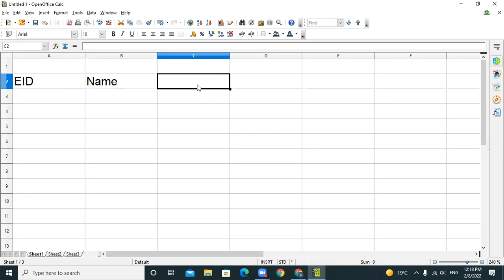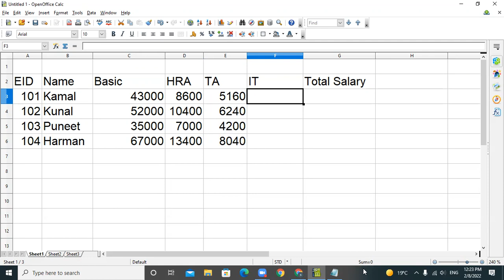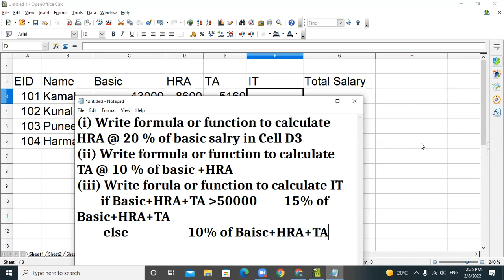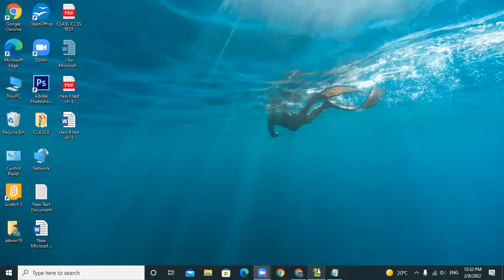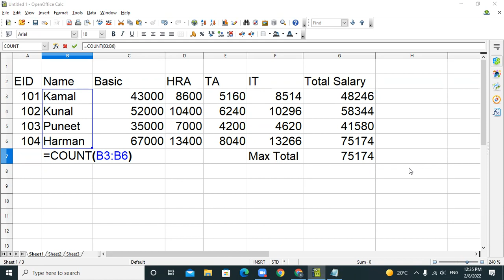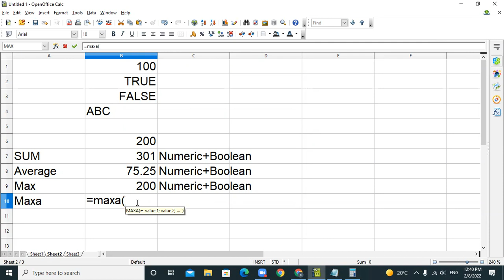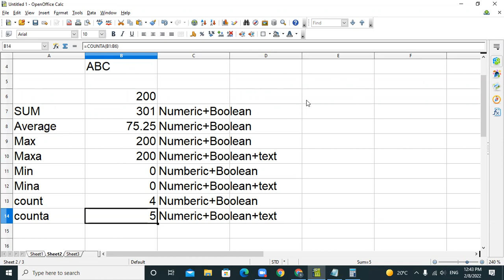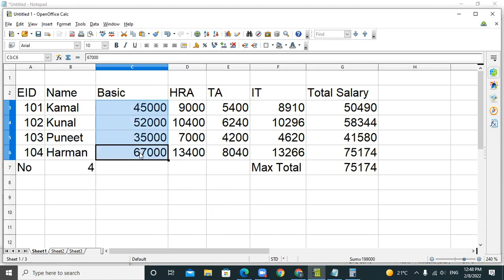08 02 2022 Class IX D Computer Applications